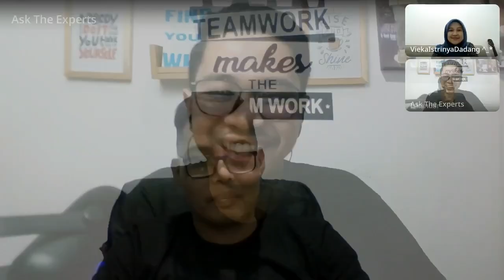ATE How to Maximize Your Public Speaking bersama Iskandar (Kolab COMMIT Public Speaker BPJS Kes)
Salam INISIATIF ✅

Ask The Experts
Kolaborasi Bersama Commit Public Speaker BPJS Kesehatan
Live di Telegram Ask The Experts

Sobat ATE,Bagi sebagian orang mungkin berbicara di depan umum adalah hal yang biasa, karena mereka telah terbiasa melakukannya atau karena mereka punya kepercayaan diri yang tinggi. Lantas bagaimana dengan orang lainnya belum pernah melakukan public speaking sama sekali? Apakah kemampuan ini bisa dibangun dari nol?

Buat Sobat ATE yang ingin memperdalam ilmu komunikasi atau public speakingnya, yuk bersama-sama kita update ilmu kita 🤓

Spesial buat kalian semua, kali ini ATE akan mengulas "How to Maximize Your Public Speaking" secara fun and meaningful pada Live Telegram ATE edisi 389 bersama Narasumber yang ahli di bidangnya, dan akan dipandu oleh kakak kece kita  @MumuAmiruddin dan @VKvieka 😍